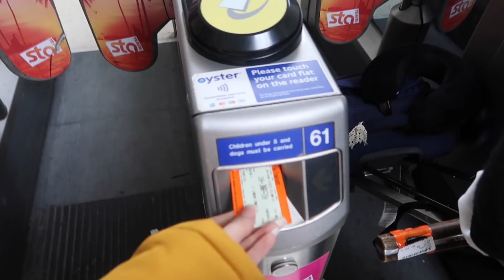WORKING IN LONDON DOING WHAT?!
BRIGHTON
BN51 9FL     :)